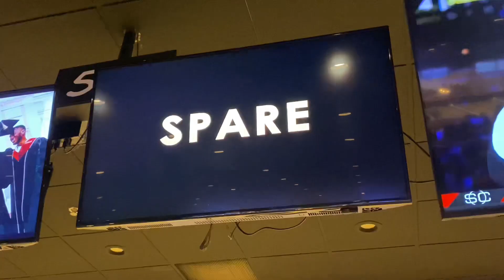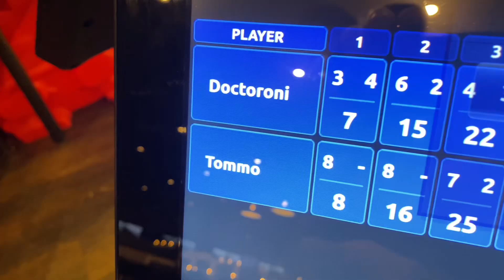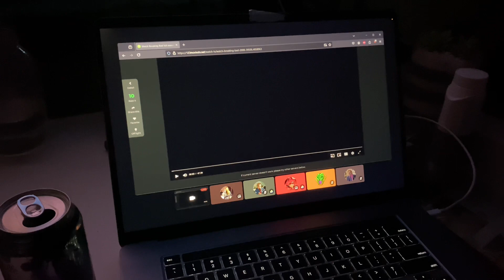Goodwill & Bowling | Day Out Vlog